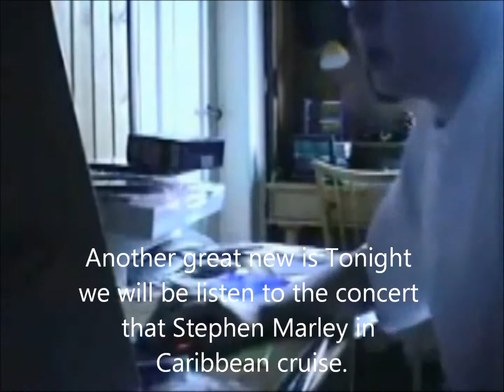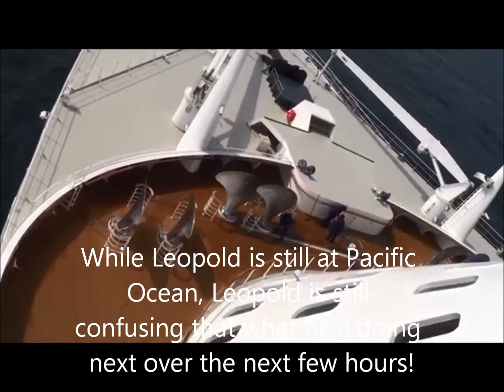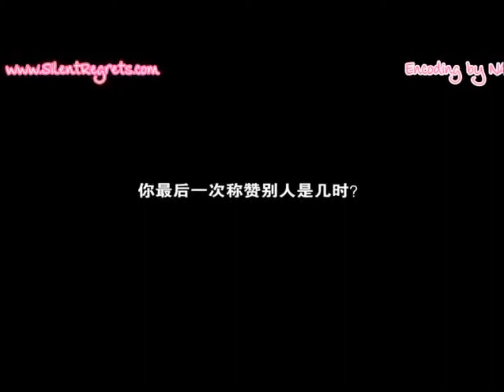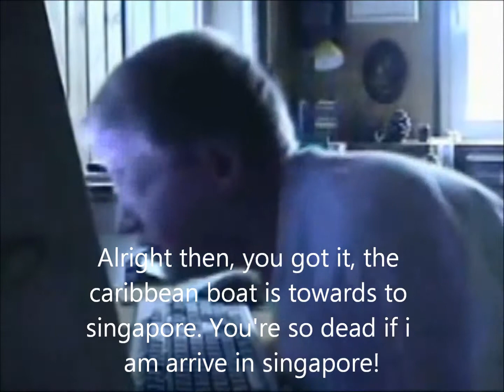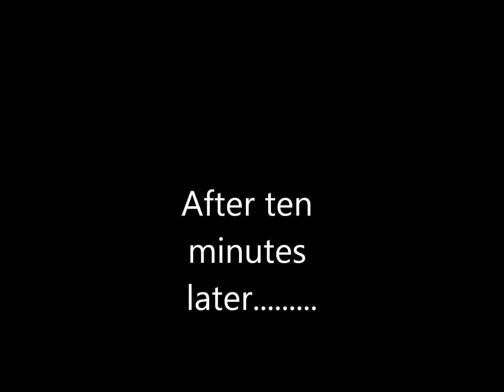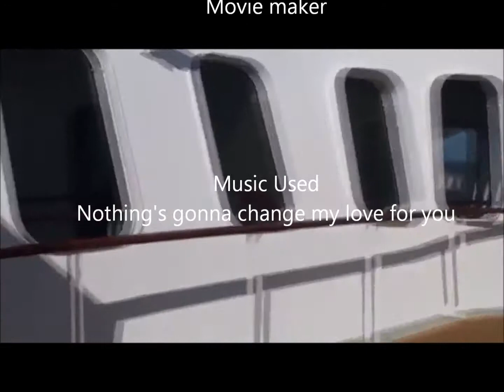Angry German Kid Episode 10 - Angry German Kid goes on the Stephen Marley's concert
Well, After Leopold Slikk were defeated for those who offended the person from Chengdu, Hong Kong and Israel. Leopold were invited to join the stephen marley's concert. And this cruise is now currently heading to singapore.